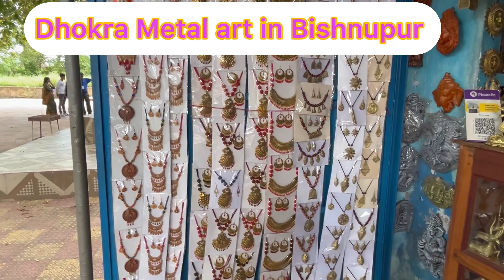Windowshopping in Bishnupur#westbengal#terracotajewellery#dokhraart#bestshopping#cheapshopping